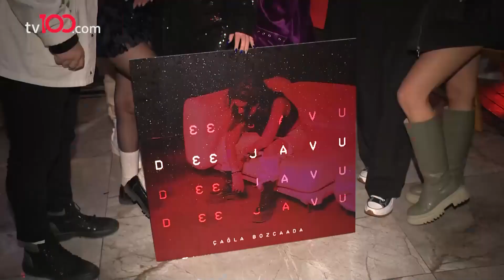İREM HELVACIOĞLU: HEPİMİZ BELLİ ŞEYLER YAŞADIK | 100'de 100 Magazin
Yürek Çıkmazı'nın Cennet'i İrem Helvacıoğlu bir etkinliğe katıldı ve itirafta bulundu.